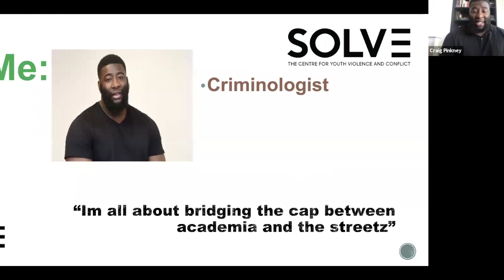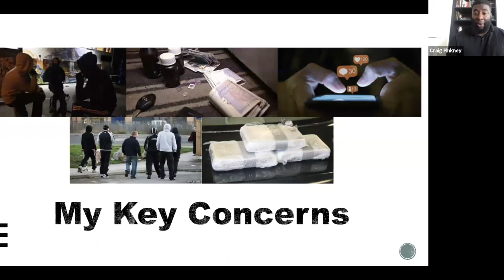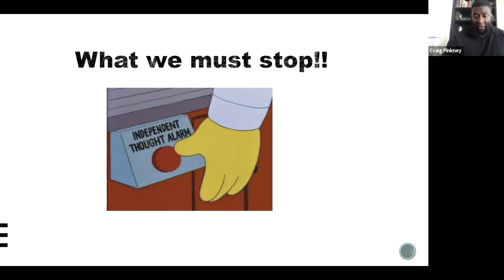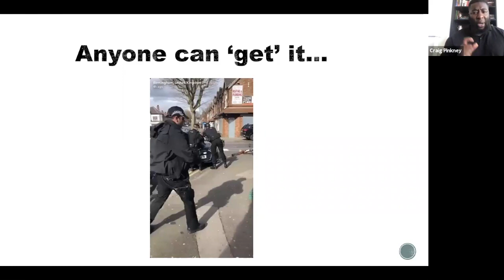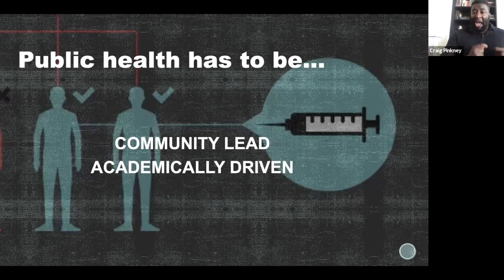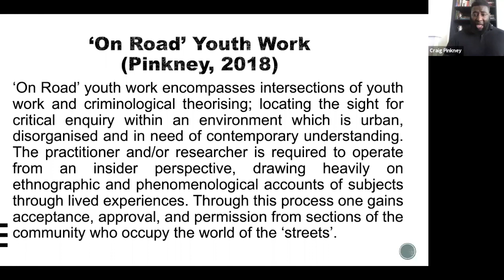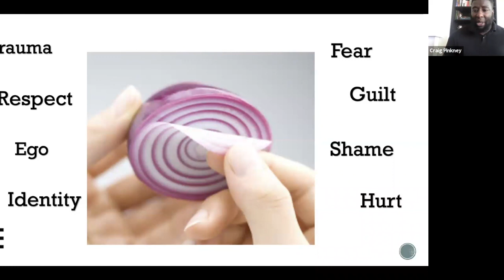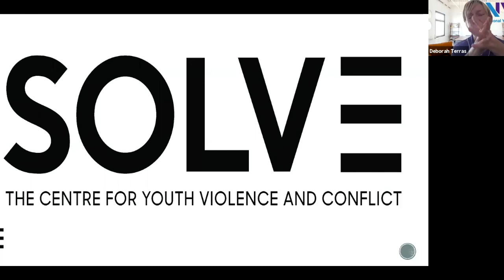Young People, Youth Violence and Lockdown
This webinar originally aired on 29/05/2020
(graphic parts of this webinar have been blurred for youtube)